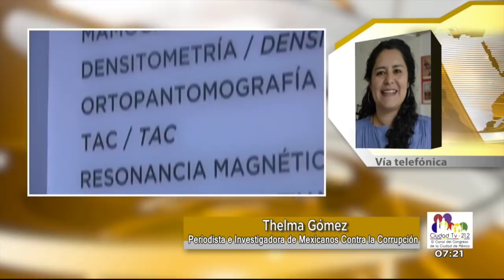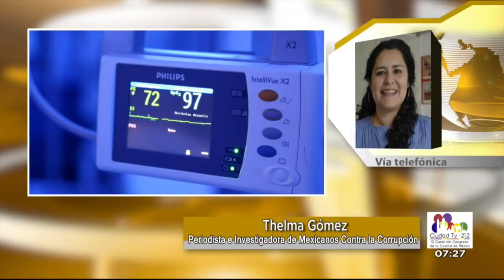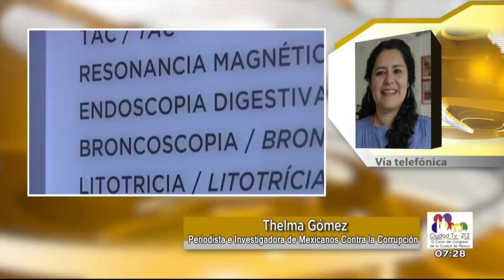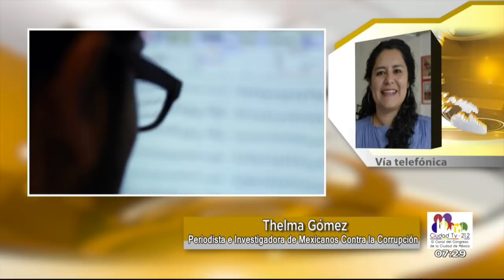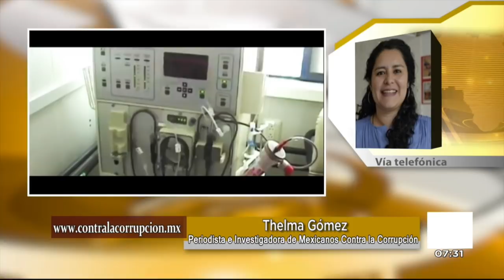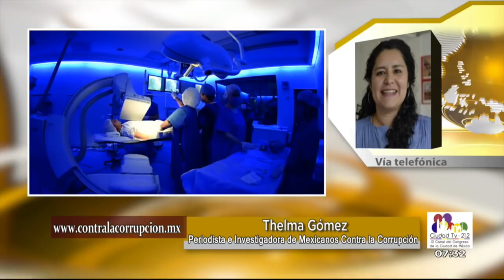Ocultamiento de info. por la COFEPRIS / Thelma Gómez - Entrevista 27 de noviembre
Nos habla de su más reciente trabajo en el que se pone a descubierto el ocultamiento de información por parte de la Comisión Federal para la prevención de riesgos sanitarios, COFEPRIS sobre el uso de dispositivos médicos que pone en riesgo la vida de pacientes.